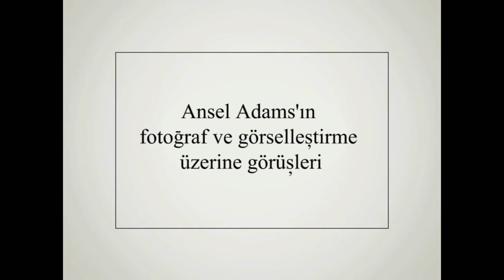Ansel Adams: Bir Fotoğrafı Görselleştirmek (Sanat Tarihi / Dışavurumculuktan Pop-Art'a)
Ansel Adams: Visualizing a Photograph